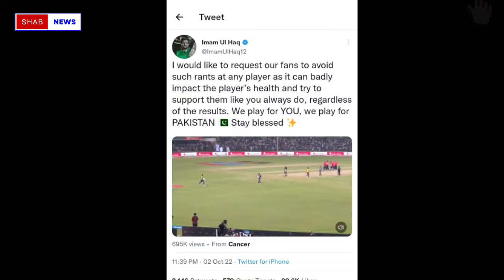Parchi parchi | Khushdil Shah emotional in Dressing Room | Khushdil shah crying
Parchi parchi Parchi | Khushdil Shah emotional in Dressing Room | Khushdil shah crying | Khushdil Shah Parchi, Pakistani Cricketer Khushdil Shah Hooting  Parchi Parchi Pak vs Eng

Khushdil Shah Parchi, During the Pakistan- England Match, Pakistan's Batter Khushdil Shah was hooted by the audience of Pakistan, raising the slogans of "Parchi Parchi". According to reports, Khushdil Shah started crying in the dressing room after getting hurt by the behaviour of the audience. Cricket experts say that Babar Azam and the Pakistani team management are giving more chances to Khushdil Shah.